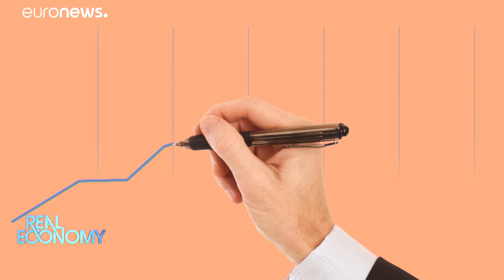Innovation: Europe's road to growth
In this episode, Real Economy takes a look at what Europe is doing to boost investment in innovative industries such artificial intelligence and robotics in order to foster growth.…